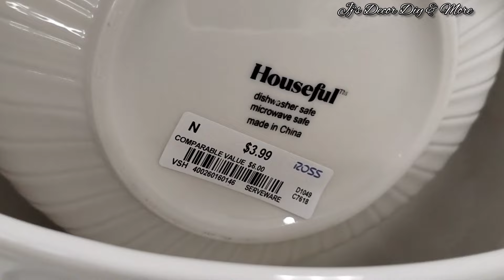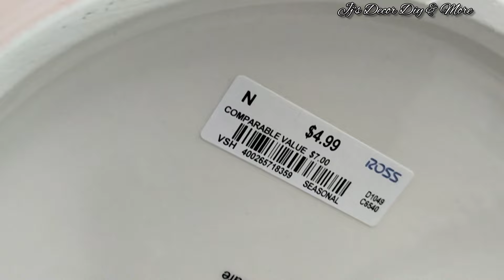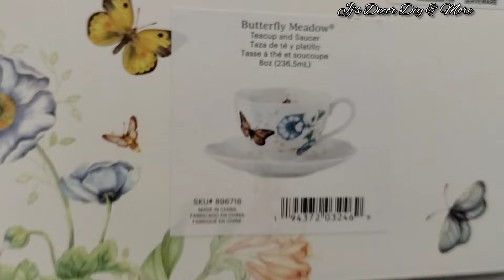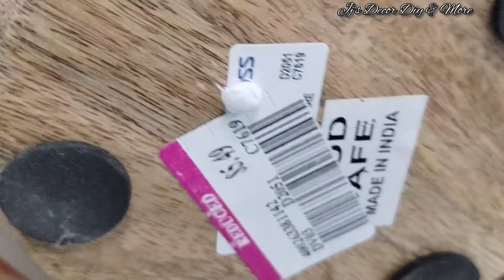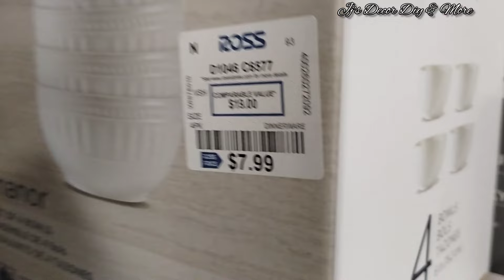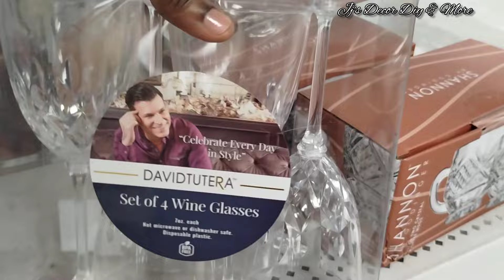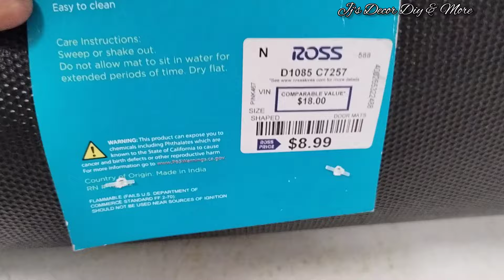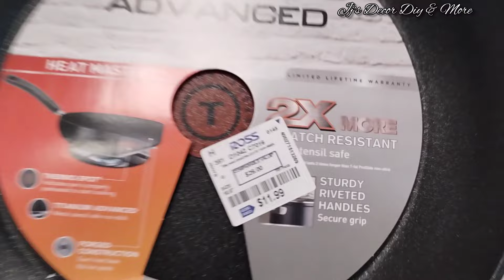FULLY STOCKED ROSS DINNERWARE | NEW DINING AND KITCHEN ESSENTIALS | ROSS SHOP WITH ME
In today's video I'll be taking you guys shopping at Ross store, at the kitchen utensils / dinnerware essentials section kitchenutilities rossfinds dinnerware kitchenitems.

🎵: ( Art_list)

⏰ Video duration: 00:45:25